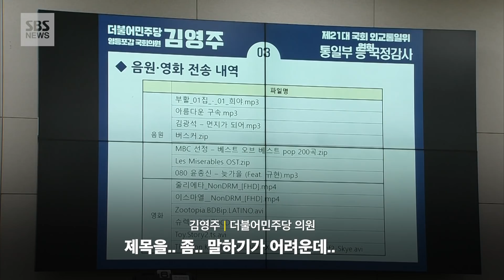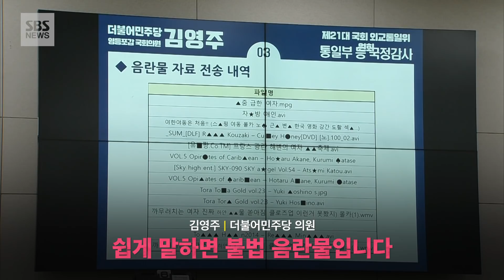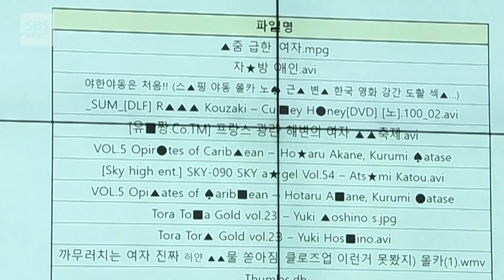"급한 여자" "까무러치는 여자"…국감에 등장한 '불법 음란물' 기록 (현장영상) / SBS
대통령직속 자문기구인 민주평화통일자문회의 업무용 컴퓨터에서 '불법 음란물'이 오갔던 정황이 드러났습니다.
오늘(8일) 국회에서 열린 외교통일위원회 국정감사에서 더불어민주당 김영주 의원은 민주평통이 제출한 국감자료 2만 건 중 13건에서 이 같은 사실을 확인했다고 밝혔습니다.
김 의원은 "민주평통이 저희 의원실로 제출한 국감자료 파일 중 업무와 전혀 관련 없는 파일들이 무더기로 전송됐다"며 "공직 기강이 얼마나 해이해져 있는지 알 수 있었다"고 지적했습니다.

(구성 : 김휘란, 편집 : 이홍명)